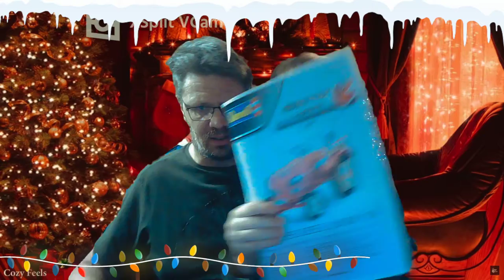Adventskalender 2021 Türchen (Tüttchen) 2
Jeden Tag öffne ich ein Türchen. Es ist jeden Tag etwas andes für unseren Porsche Diesel Junior 108 dabei. Seid gespannt. Dieser Kalender ist von meiner Frau zusammen gestellt worden.

Auch gibt es von Revell einen Advendskalender mit dem Porsche Diesel Junior 108 und weiteren Modellen.

Wenn Ihr mich dennoch unterstützen möchtet lasst einfach ein Like oder einen Abo da.Ihr könnt mich auch mit einer kleinen Spende ünterstützen das ich mit eurer Unterstützung neue Hardware oder Spiele holen kann und sie zusammen mit euch Spiele. Meine Hardware:Prozessor: AMD Ryzen 5 2600 AM4 16MB Cache 3,4GHz boxed Corsair Vengeance RGB PRO 16GB (2x8GB) DDR4 2666MHz C16 XMP 2.0 Enthusiast RGB LED-Beleuchtung Speicherkit - schwarz MSI GeForce GTX 1050TI 4GT OC 4GB Nvidia GDDR5 1x HDMI, 1x DP, 1x DL-DVI-D, 2 Slot Afterburner OC, Nvidia G-Sync, Grafikkarte MSI B450M-A PRO MAX AMD AM4 DDR4 m.2 USB 3.2 Gen 2 HDMI M-ATX Motherboard Festplatte: Crucial BX500 CT240BX500SSD1 240 GB Internes SSD (3D NAND, SATA, 2,5-Zoll) Samsung SyncMaster T220 56 cm (22 Zoll) 16:10 LCD Monitor - Schwarz Samsung C24F396FHU 60,9 cm (24 Zoll) Curved Monitor, schwarz Tastatur & Maus und Tischhalterung und DLC´s:Landwirtschafts Simulator 19 Platinum Edition Alpine Kverneland & Vicon Equipment Pack the stream Streams:Live Stream Kolke Gaming TV